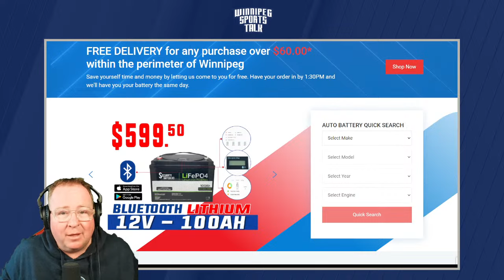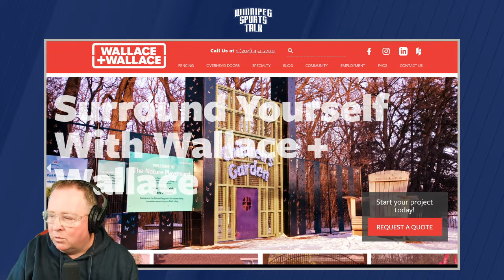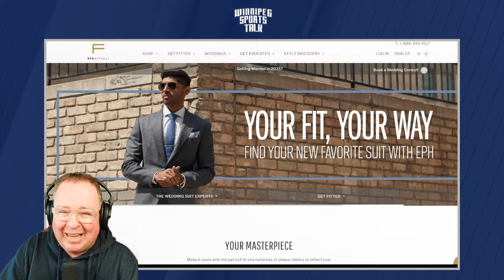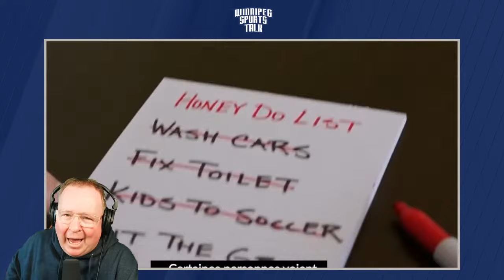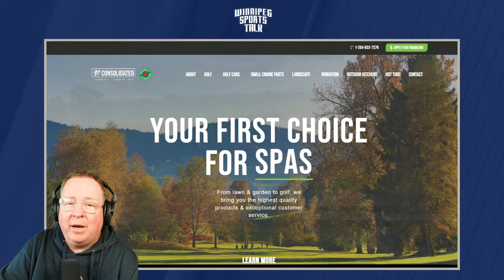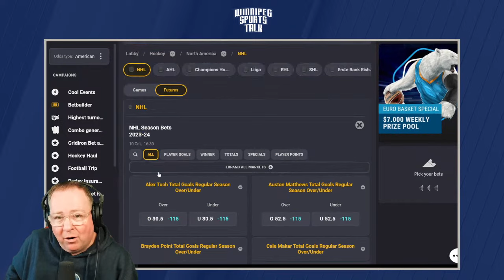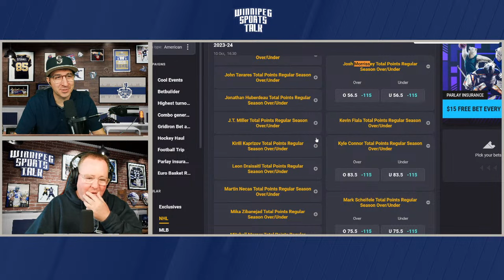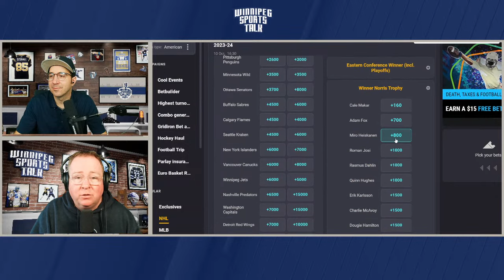Winnipeg Jets sign Connor Hellebuyck & Mark Scheifele to seven year extensions -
Andrew "Hustler" Paterson hosts Winnipeg Sports Talk Daily with Michael Remis. They discuss the Winnipeg Jets signing Connor Hellebuyck and Mark Scheifele to seven year contract extensions and the NHL 2023-24 season starting tonight. Guests: Mike McIntyre of the Winnipeg Free Press, Jeff Hamilton of the Winnipeg Free Press and Mike Kelly of NHL Network.

Topics:
Countdown (0:00)
Intro, Jets sign Mark Scheifele & Connor Hellebuyck to seven year extensions (0:40)
Mike McIntyre of the Winnipeg Free Press (28:39)
Jeff Hamilton of the Winnipeg Free Press (58:52)
Mike Kelly of NHL Network (1:28:00)
Coolbet Lines & Wrap up (1:53:22)